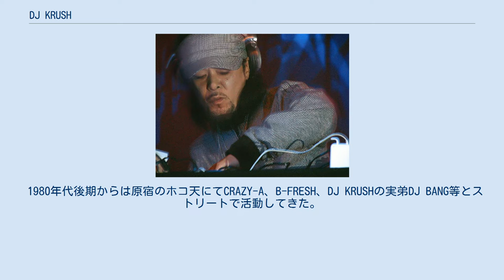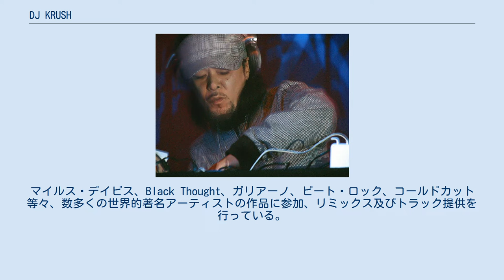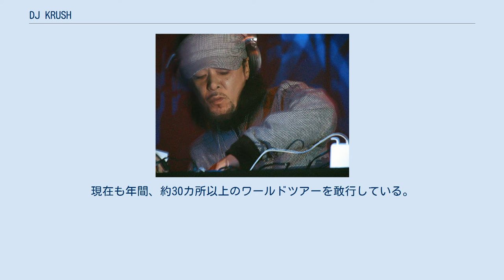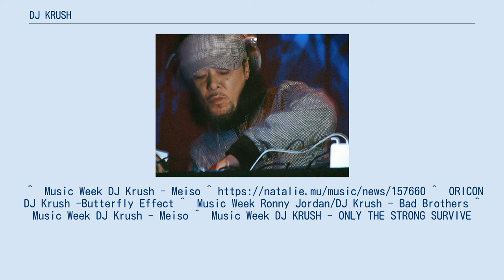DJ KRUSH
DJ KRUSH（ディージェイ・クラッシュ、1962年7月29日 - ）は、日本の作曲家 / producer / DJ。
東京都出身。
本名は石 英明（いし ひであき）。
 映画「ワイルド・スタイル」に偶然出会いヒップホップを始める。
当時のヒップホップ創世記には、ディスコミキサーというべき機材はなく、現在の物とはかけ離れた位の大きさのミキサーに自作で取り付けたスイッチやLRのフェーダーを割り箸で繋げてDJをしていた。
 1980年代後期からは原宿のホコ天にてCRAZY-A、B-FRESH、DJ KRUSHの実弟DJ BANG等とストリートで活動してきた。
そこでMUROやDJ GOと知り合い、やがてKRUSH POSSEを結成し 数多くのコンテストやライブに参加することになる。
日本で初めてターンテーブルを楽器として操るDJとして注目を浴びる。
 90年に差し掛かってきた頃から本人の音楽性に変化が生じる。
もっと自分らしくDJ一人でも表現出来るヒップホップを模索する。
KRUSH POSSE解散をきっかけにその意欲はさらに強まり、莫大な数のトラックを作りやがてそれがイギリスを拠点とする独創的レーベル・モ・ワックス（英語: Mo' Wax）のジェームス・ラベルの耳に止まる。
同時期にアメリカは西海岸にてDJ SHADOWも同じようなムーブメントを起こしており、それらはトリップ・ホップとも呼ばれていた。
 1994年の1stアルバム『KRUSH』のリリースを皮切りに、これまでに8枚のソロアルバム、4枚のリミックスルバム、3枚のミックスアルバムをワールドワイドでリリース。
いずれも国内外の様々なチャートの上位にランクインする。
6thアルバム『漸-ZEN-』(‘00)では、“インディーズのグラミー賞” といわれる米国AFIMアワードにおいて"ベスト・エレクトロニカ・アルバム 2001" 最優秀賞を獲得。
8thアルバム『寂』(‘04)：CMJ（全米カレッジラジオ）RPMチャートにてDJ作品としては異例の3週連続1位を獲得。
 その他、ハービー・ハンコック、k.d.ラング、ロニー・ジョーダン、など数々のグラミーアーティストからリミックスを依頼され、高い評価を受ける。
マイルス・デイビス、Black Thought、ガリアーノ、ピート・ロック、コールドカット 等々、数多くの世界的著名アーティストの作品に参加、リミックス及びトラック提供を行っている。
 また、公演においては、英国最大の音楽フェスティバル、グラストンベリー(UK)をはじめ、コーチュラ(米)、モントルー・ジャズ・フェスティバル(スイス)、ソナー（スペイン）ロスキルデ（デンマーク）など、世界各国で200以上の様々なフェスティバルに出演。
クラブツアーにおいては、現在までに全52カ国/350都市にて、延べ800万人以上のオーディエンスを魅了。
現在も年間、約30カ所以上のワールドツアーを敢行している。
 光風の翼(2011年9月28日) 久遠(2011年10月26日) 終夜の地平線(2011年11月30日) 鉤の手(2011年12月21日) 光路(2012年1月25日) 黒い雨(2012年2月29日) 蒼い雨(2012年3月28日) 幻雲(2012年4月25日) 虚浮(2012年5月30日) 雄心(2012年6月27日) ^ a b c d 【速報】ビーチで開催。
‹StarFes.’14›第一弾にDJ KRUSH、ZAZEN BOYSら3組決定 Qetic 2014年6月30日、同7月6日閲覧。
 ^ インタビュー:日本が世界に誇るアーティスト DJ KRUSH #1 Cheers 2014年7月6日閲覧。
^ Music Week DJ Krush - Meiso ^ ^ ORICON DJ Krush -Butterfly Effect ^ Music Week Ronny Jordan/DJ Krush - Bad Brothers ^ Music Week DJ Krush - Meiso ^ Music Week DJ KRUSH - ONLY THE STRONG SURVIVE